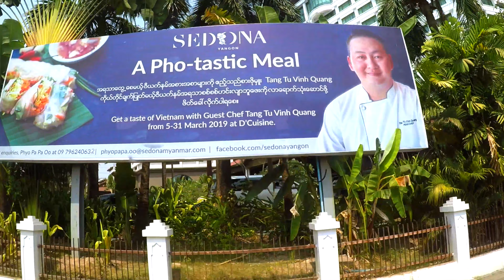Driving On The Streets Of Yangon City | Exploring And Walking In Yangon Downtown Myanmar ( Burma )